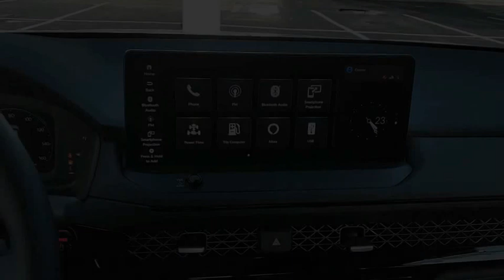2023 Honda Accord Sport New H52765